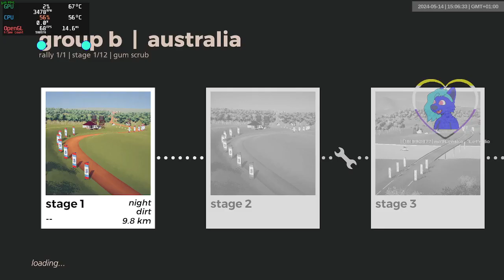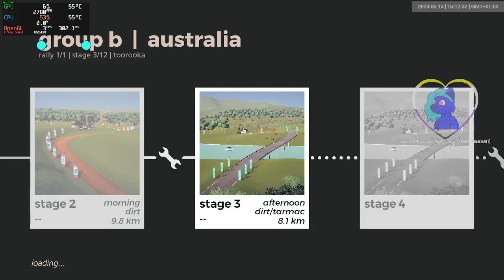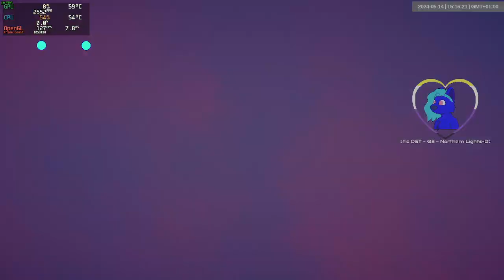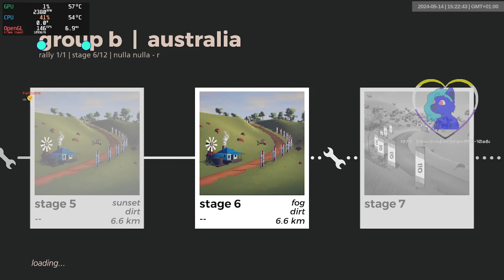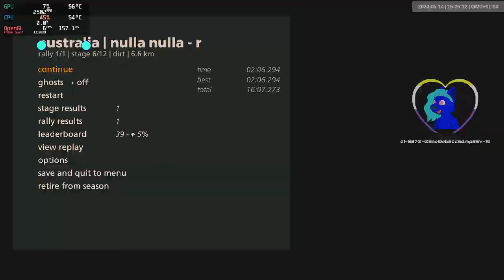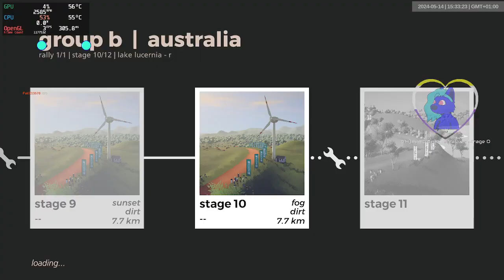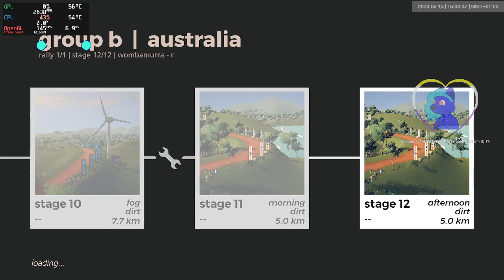australia grb dry | 1513-1524 | art of rally 1920